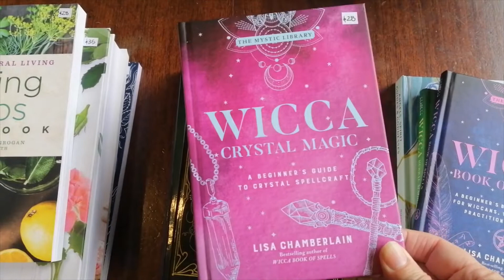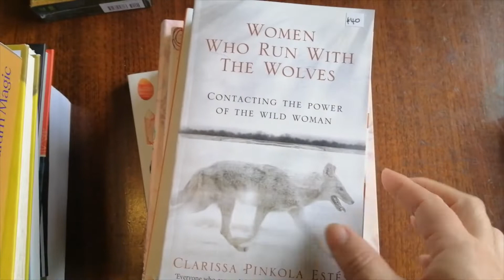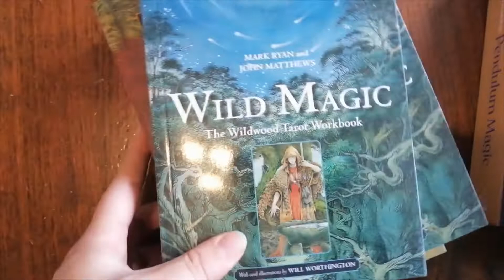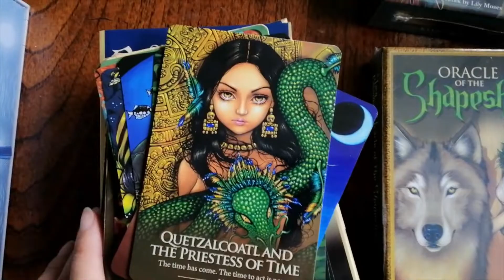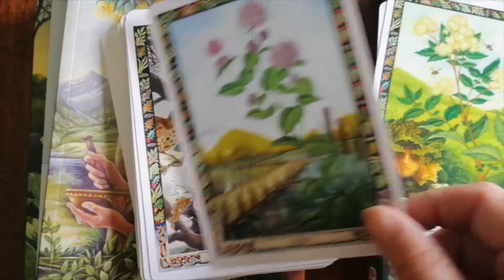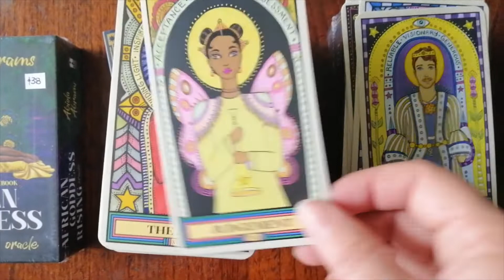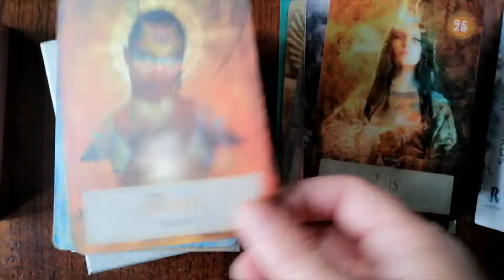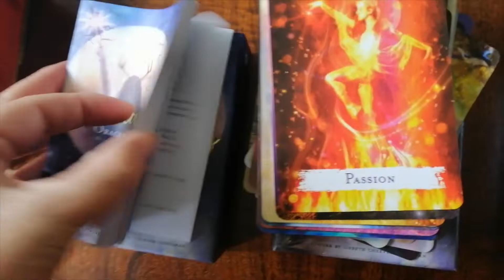A big selection of goodies have arrived just in time for Christmas!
Have you picked out what you want for Christmas yet?
New decks to arrive : Gateway of Light Activation Oracle by Kyle Gray

New books: All-Natural Perfume Making : Fragrances to Lift Your Mind, Body, and Spirit by Kristen Schuhmann